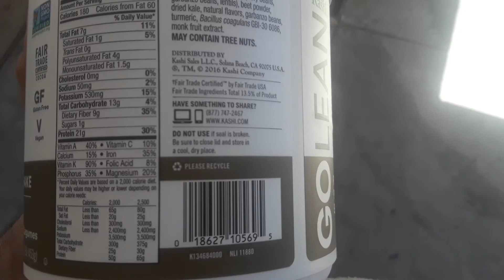PLANT POWERED SHAKE MIX GOLEAN REVIEW